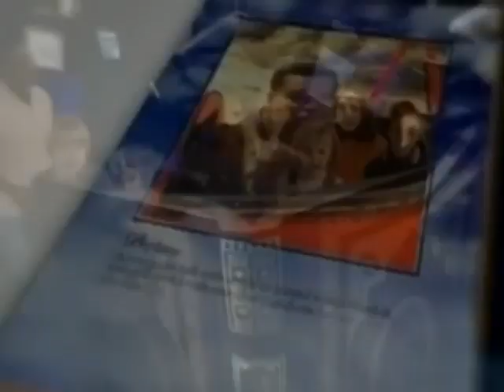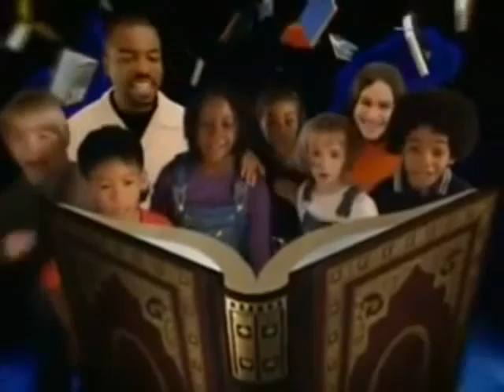~Reading Rainbow!~ {Sparta DrLaSp Mix!}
spartan rainbow!
Requested by @JoeG-mf3hi